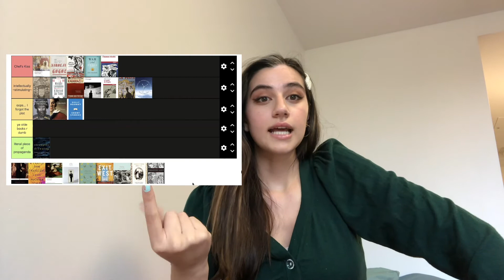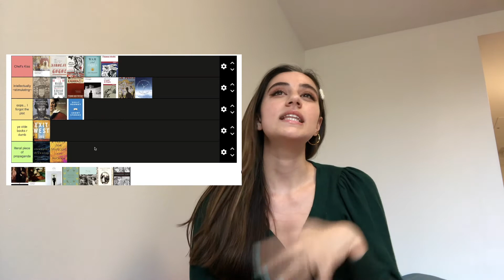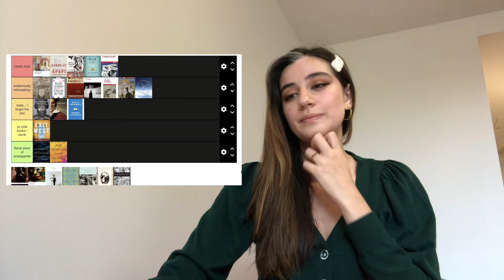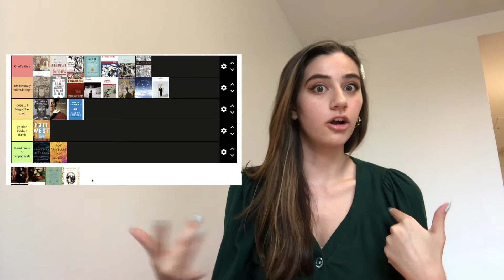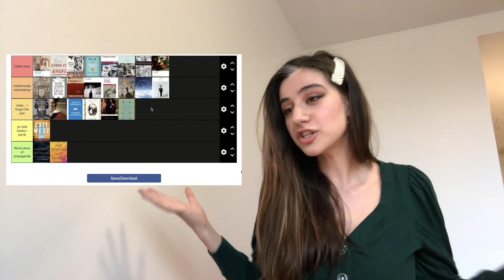Ranking all the books I've had to read at Stanford 🌲 | What you really read in College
Considering I’m  a STEM Major, I’ve read a lot of fiction books in College…

Today I tier ranked all of the books that I have had assigned to me as required reading at Stanford University! I study product design, but absolutely love reading, and love taking classes in the literature departments! I thought ranking all the books I've had to read at Stanford would be really fun, and I enjoyed exposing what you really read in college.

I hope this gives you a glimpse into the kinds of things that you read in College in different kinds of classes. Whether or not you are planning on studying literature at College, I hope my experience at Stanford is helpful!

I’m a senior at Stanford University, studying design, but I love to talk about books! I read mostly fantasy ✨ with a sprinkling of contemporary and non fiction to add some spice

Eugene Onegin by Alexander Pushkin

The Captain’s Daughter and Other Stories by Alexander Pushkin

A Hero of Our Time by Mikhail Lermontov

Collected Short Stories by Nikolai Gogol

Leviathan by Thomas Hobbes

Strangers Drowning by Larissa MacFarquhar

Crime and Punishment by Fyodor Dostoyevski

The Brothers Karamazov by Fyodor Dostoyevski

Oblomov by Ivan Goncharov

The Stranger by Albert Camus

The Rebel by Albert Camus

The Plague by Albert Camus

The Ice Man by Haruki Murakami

Short Stories by Sally Rooney

Stories of Your Life by Ted Chiang

Passing by Nella Larson

A Prayer for Travellers by Ruchika Tomar

Adam Bede by George Elliot

Tess of the D’Urbervilles by Thomas Hardy

tags lol:

Stanford University, Stanford English, College Majors, Stanford Majors, What do you read in college, required reading, english major, reading list, school reading, booktube, new booktuber, literature major, ranking books, ranking, tier ranking, funny booktube, Stanford Creative Writing, Stegner Fellows, What should I major in in College, Should I be an english major, should I go to stanford? ,book recomendations, what is being an english major like?, what is stanford like?